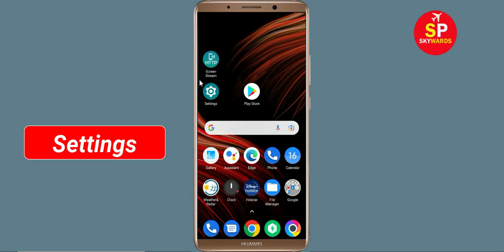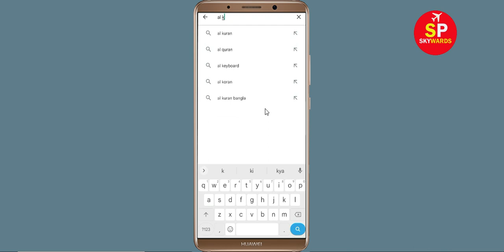How To Fix AL KAHRABA Apps Keeps Stopping Error Problem Solved in Android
How To Fix AL KAHRABA Apps Keeps Stopping Error Problem in Android & Ios - AL KAHRABA App Not Open Problem

Hello friends In this video, i will show you How To Fix AL KAHRABA App Retry Problem, AL KAHRABA Apps Keeps Stopping Error Android & Ios - Fix AL KAHRABA App Not Open Problem. If you are facing same problem in your android mobile phone then it will help you a lot.

1). Check for updates. Running the earlier version of AL KAHRABA can cause the error, one of which is it keeps stopping. ...
2). Clear Mobile RAM data which is available in Setting section. ...
3). Restart your phone . ...
4). AL KAHRABA app Clear cache and Clear Data from setting

5). Reinstall AL KAHRABA application.